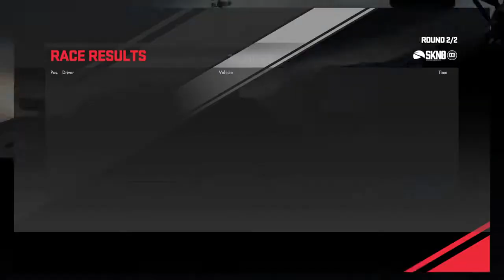PS4 Drive Club w/ T300 and K2 Race Rig